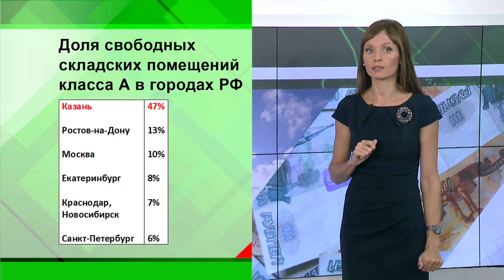Новости Экономики Татарстана - 10.10.16